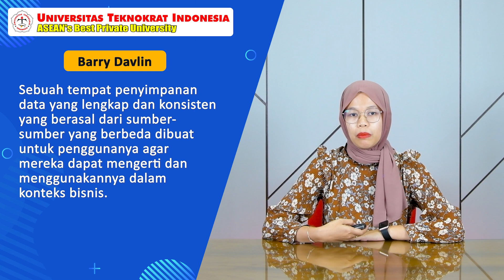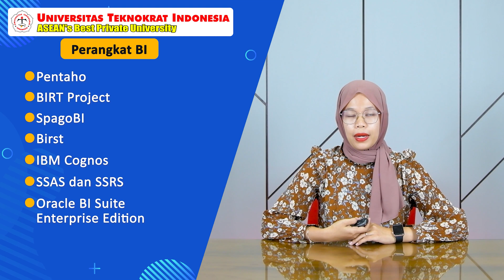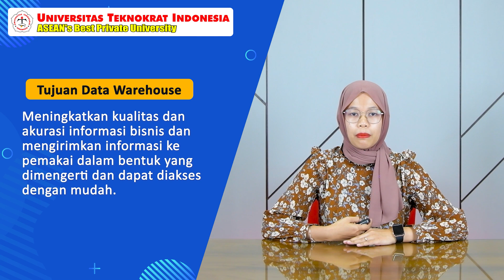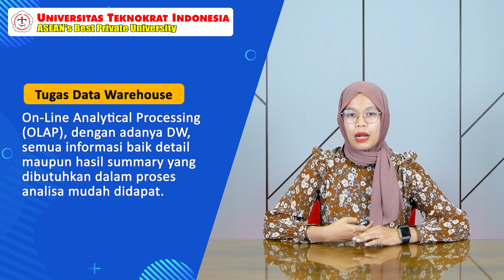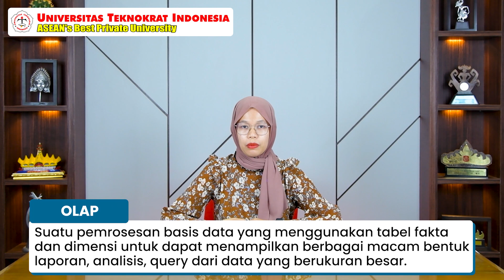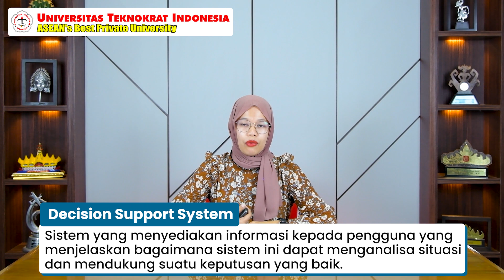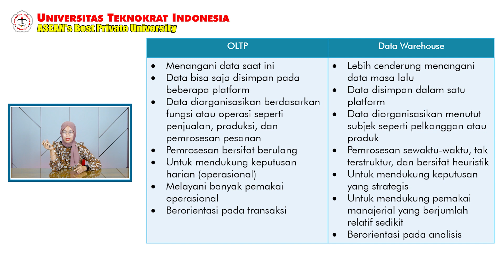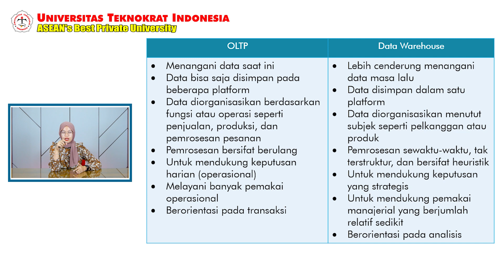Teori Dasar Konsep Data Warehouse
Matakuliah : DATA WAREHOUSE
Materi  : Konsep Data Warehouse
Dosen  : Debby Alita, S.Kom., M.Cs.